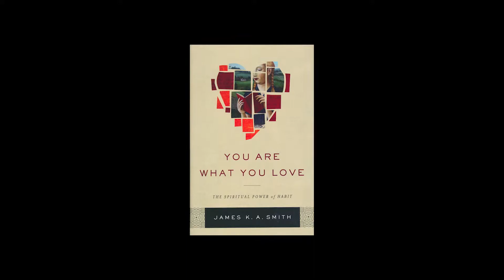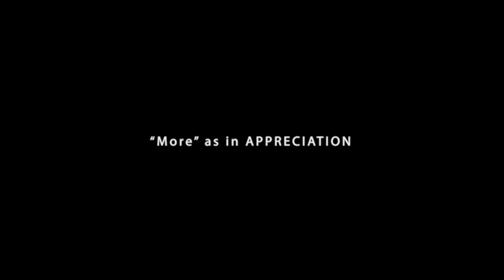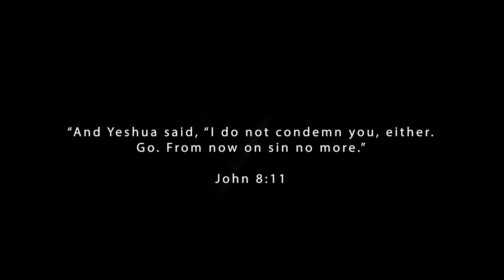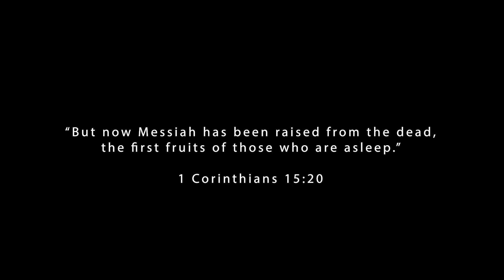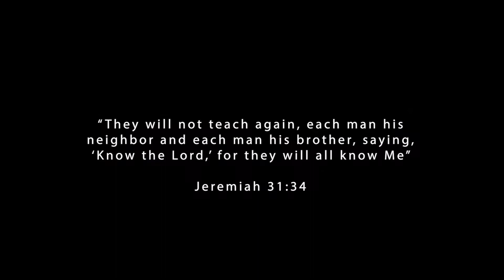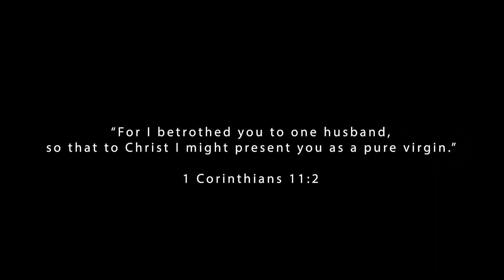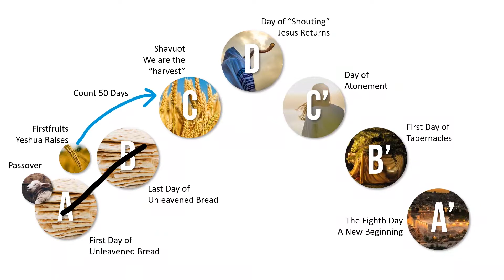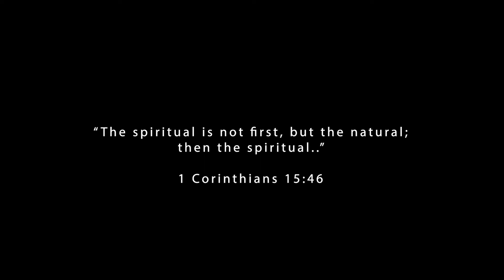Week 5: YHWH's Appointed Times (Real Series / Why Torah?)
In this series, I talk about why I, a saved-by-faith Christian, began observing YHWH's Torah (i.e., the loving instruction of a Father to His children).

Sorry for all the graphics/images in this one; it's really hard to tell this particular "story" without the help of visual aids.

A special thanks to my Yeshua-loving community; without you, I wouldn't know half the stuff I do (... well, a ton anyway). You encourage me, teach me, and love me and my family unconditionally. You are loved. -Traver

is about the Torah and Christian living
is about our local fellowship